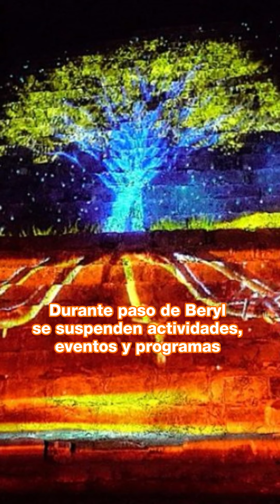RESUMEN 3 DE JULIO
EnResumen quadratínyucatan | No te pierdas la información más relevante generada este Miércoles 3 de julio.

Únete a nuestro canal de Telegram y mantente bien informado